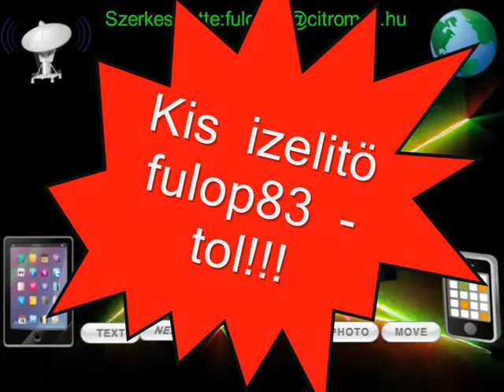Sajat szerkesztes fulop83